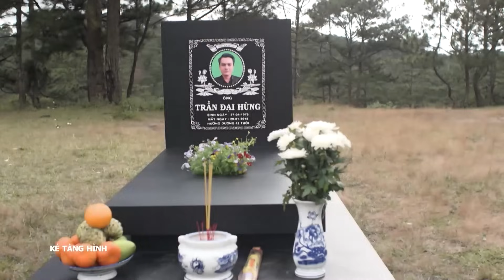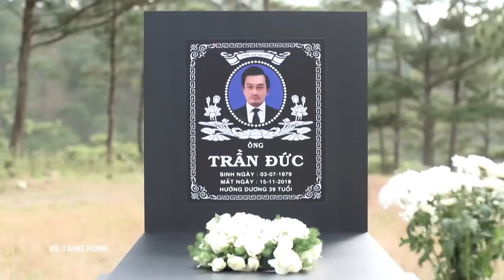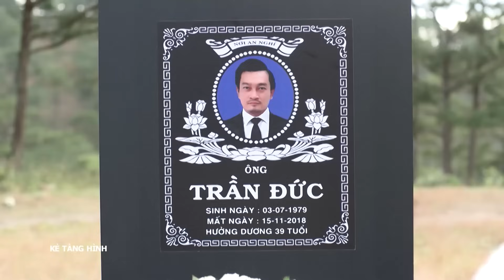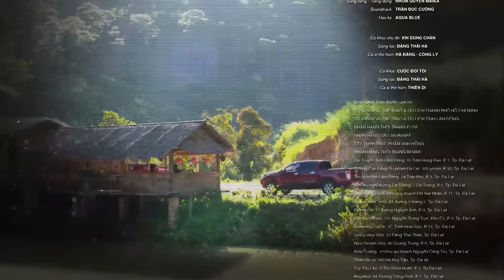[Phim Việt Nam] KẺ TÀNG HÌNH | Tập 27 | Phim Hành Động, Tâm Lý, Lôi Cuốn, Hình Sự, Điều Tra, Gay Cấn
[Phim Việt Nam] KẺ TÀNG HÌNH || Phim Hành Động, Tâm Lý, Lôi Cuốn, Hình Sự, Điều Tra, Gay Cấn
“Kẻ tàng hình” là một bộ phim thuộc thể loại tâm lý hình sự. Phim xoay quanh cuộc đối đầu đầy căng thẳng giữa các băng nhóm tội phạm buôn bán ma túy trong lớp vỏ bọc là các doanh nghiệp kinh doanh chính là tiêu điểm hấp dẫn hứa hẹn sẽ lôi cuốn khán giả của bộ phim “Kẻ tàng hình”,...

Bộ phim có sự tham gia của các diễn viên, như: Trương Tú Văn, Minh Anh, Cao Minh Đạt, Đức Hải, Mai Thu Huyền,...